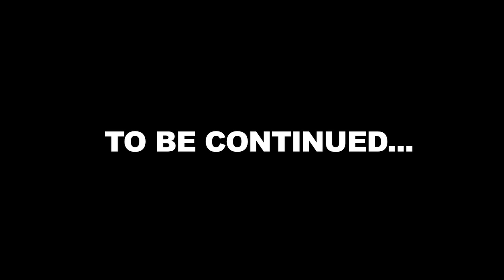Anwhat Ent Rick Ross Arrives In Shreveport